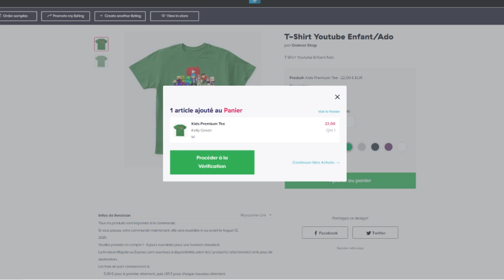JE COULE LE BATEAU DE PEPITO ET BOULOX !